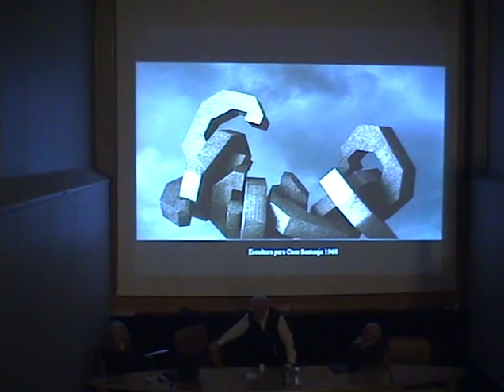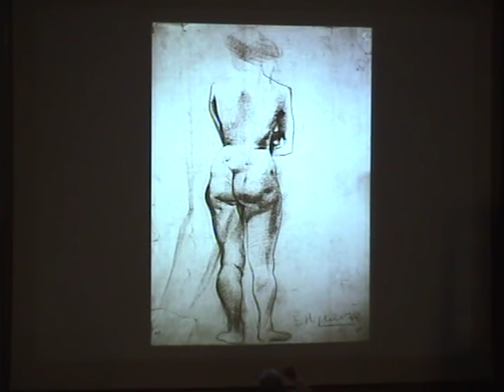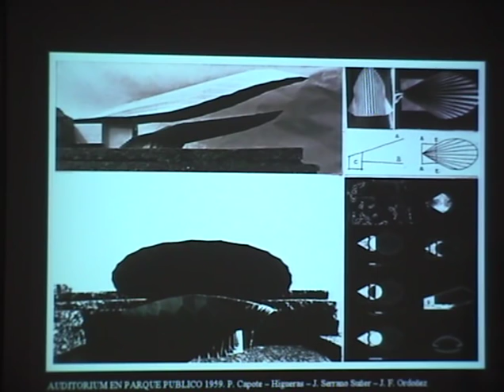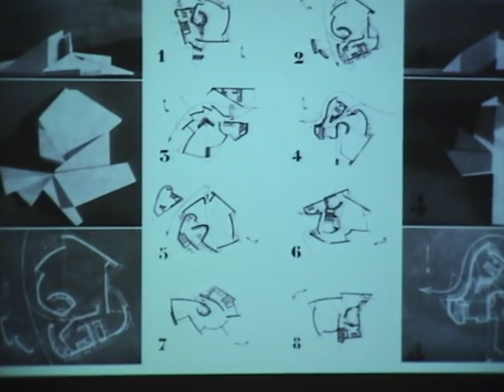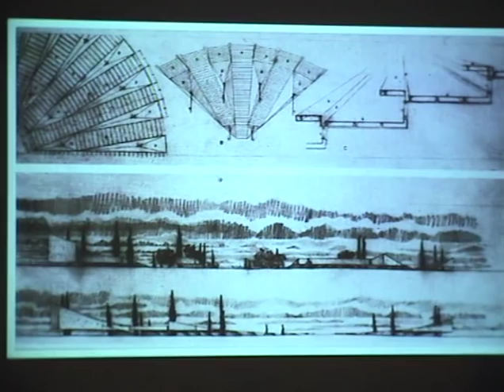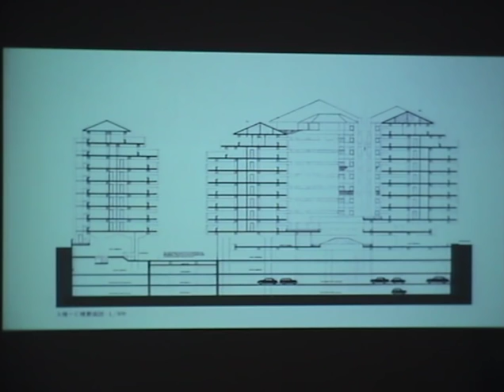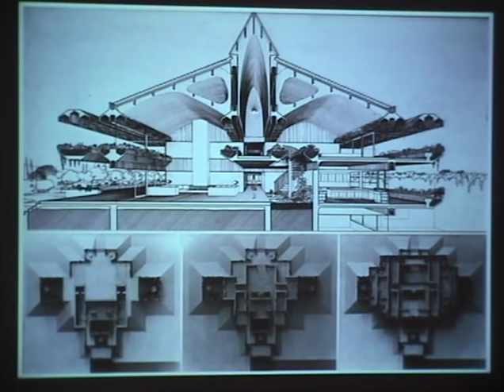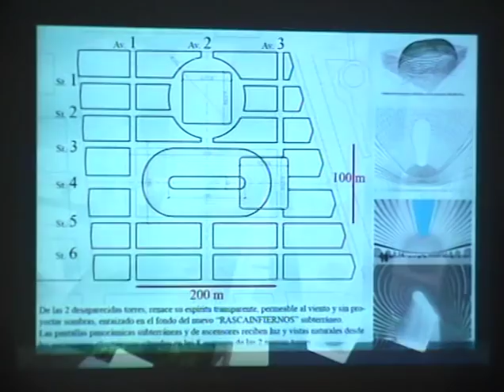Fernando Higueras 16/02/2006